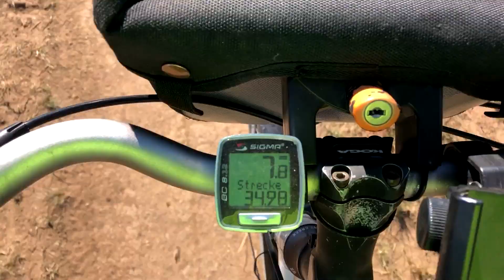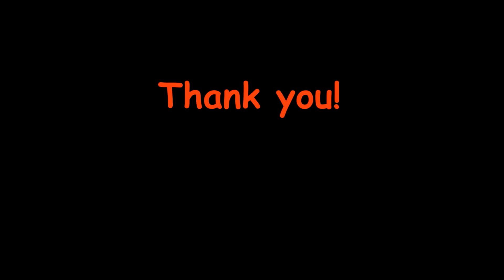Cycling Mongolia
In der einsamem Weite der mongolischen Steppe radeln Miri & Chris inmitten von Pferde-, Schaf- und Ziegenherden. Abseits des Asphalts waten sie durch Flüsse und kämpfen sich gegen den Wind über sandige Wellblechpisten zu Wanderdünen. In Zelt und Jurte trotzen sie herbstlichen Frostnächten, bevor sie Charchorin erreichen. Start und Ziel ist die Hauptstadt Ulaanbaatar mit nomadischer Tradition, buddhistischen Klöstern und Megaverkehr. Sonnige Septembertage vereinen sich zu einem zentralasiatischen Radeltraum.